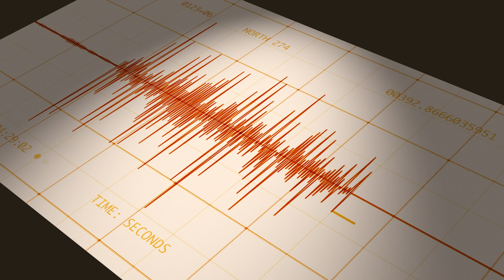HI-EMA's Hawaiian Word of the Day -‘ŌLA‘I